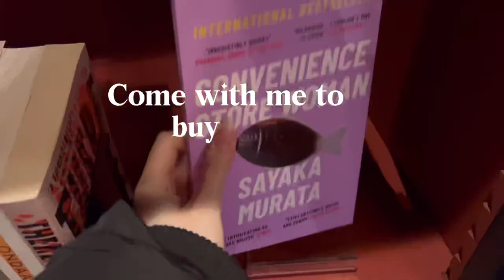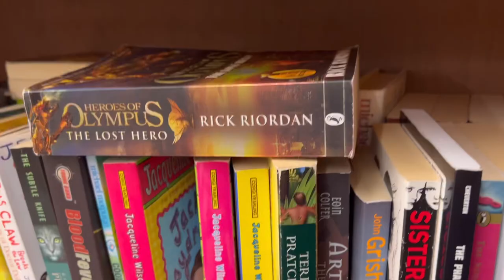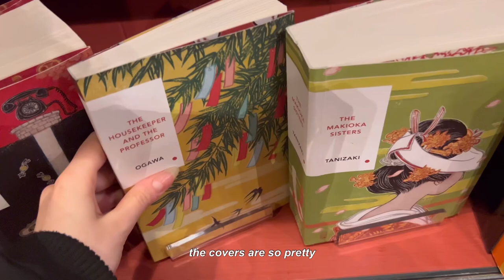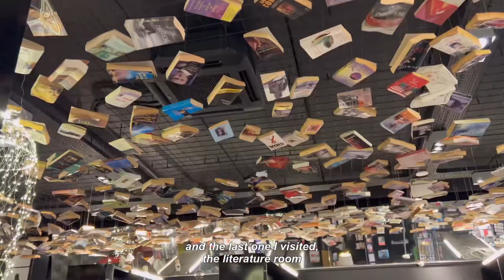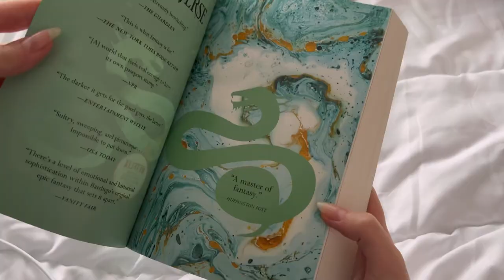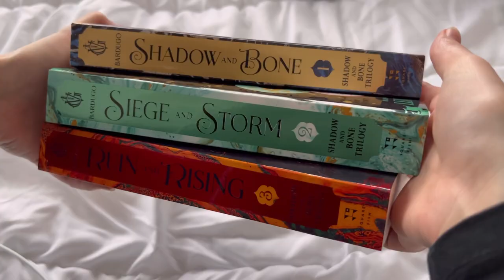come book shopping with me 📖⭐️ + book haul (booktok, daisy jones & fantasy)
hi hi friends,
i finally pushed my fears away and posted my first booktube video, i decided to do a casual bookstore vlog and bought a few books along the way so i included a bookhaul and a reading update 🧸

you can also find me here:
bookstagram: @beliemi
goodreads: @beliemi